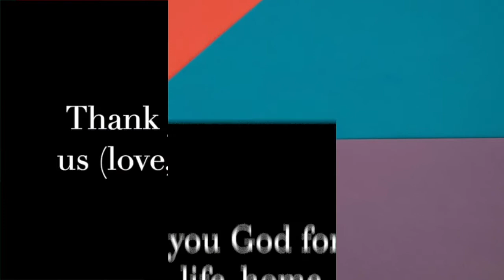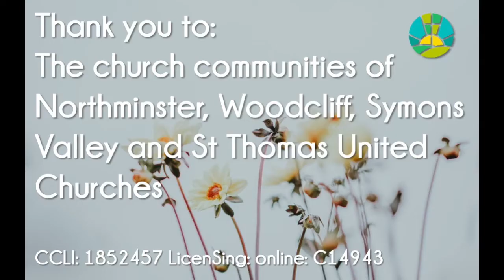Northminster United Church Kidzone - For Sunday October 18th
Northminster United Church Kidzone - October 11th